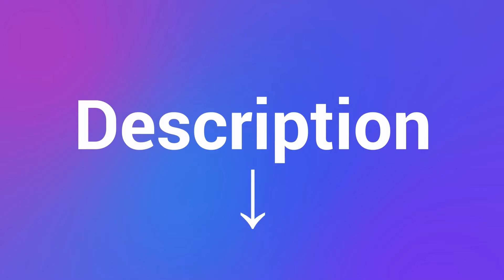Best Push Lawn Mowers in 2022 [Top 3 Best Push Lawn Mowers]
► Links For Updated Price Of Best Push Lawn Mowers 2022!
✓ 1  ► EGO Power+ LM2000-S ◄
✅ Amazon US ▶️
✅ Amazon CA ▶️
✅ Amazon UK ▶️
✅ Amazon EU ▶️
✓ 2  ► WORX WG779 ◄
✅ Amazon US ▶️
✅ Amazon CA ▶️
✅ Amazon UK ▶️
✅ Amazon EU ▶️
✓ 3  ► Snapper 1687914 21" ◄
✅ Amazon US ▶️
✅ Amazon CA ▶️
✅ Amazon UK ▶️
✅ Amazon EU ▶️

This is the top 3 Best Push Lawn Mowers in my opinion, for this year.